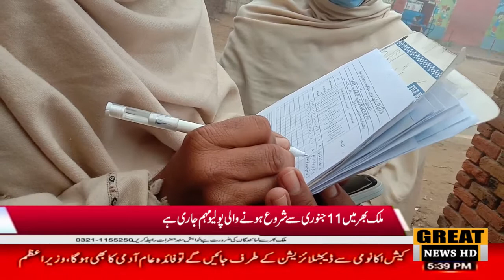ملک بھر میں 11جنوری سے شروع ہونے والی پولیو مہم جاری ہے